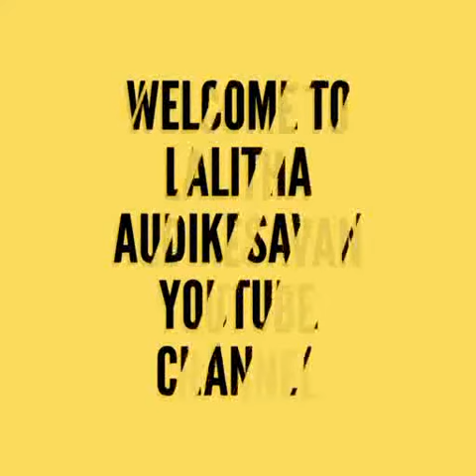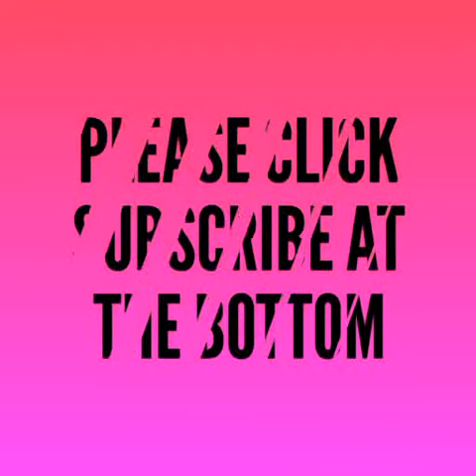saibaba song sayeesha by Great Singer Lalitha Audikesavan